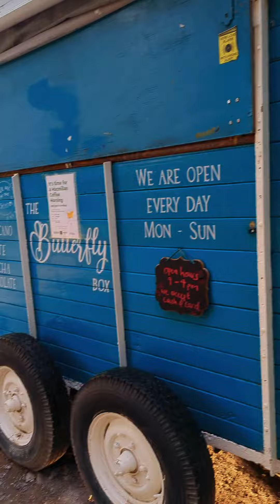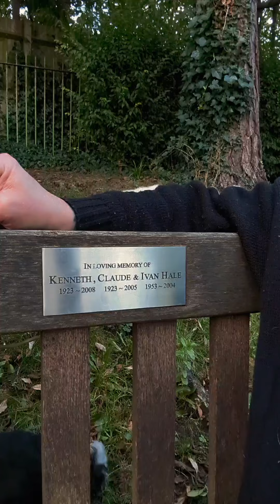Award Winning Little English Park & Beauty Spot in Cheltenham, The Cotswolds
This short video shows off a lovely little rural park nestled on the outskirts of Cheltenham, the regency town at the centre of the stunning Cotswolds area